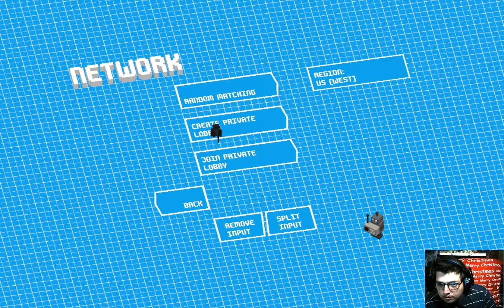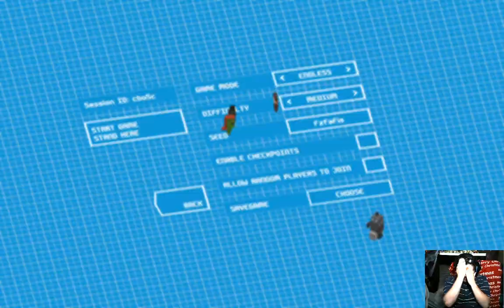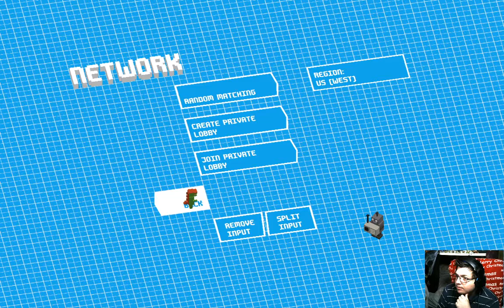Twitch Live Stream: Unrailed! - Part 2 Going Railroading!! (With My Dad and DRG) October 4, 2020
Welcome everyone to the 2nd Part of Unrailed!!! I'm having a blast in this series so far. In this Part, we managed to get to the desert and found some camels. Also, we were having such a great time trying to figure out more of this game. I hope that all of you enjoy.